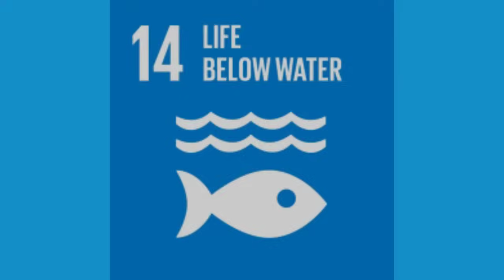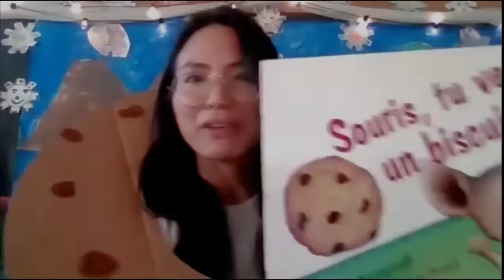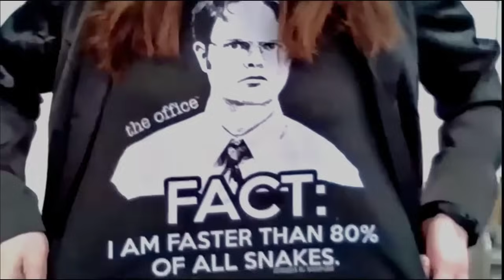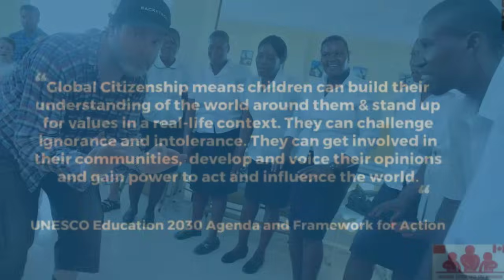YCW Meets Rainn Wilson, Philanthropist, Author, and "Dwight Schrute" in "The Office".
The great Rainn Wilson talks to teachers and students about his life, career, activism, spirituality, United Nations goals and our upcoming book "Coast to Coast".

YGC is a Worldwide Youth Movement promoting the U.N 17 SDGs for 2030 led by students in participating school clubs everywhere and supervised by Canadian educators.

Jeunes Citoyens du Monde est un mouvement d'engagement jeunesse international pour promouvoir les ODD de l'ONU pour 2030 dirigé par des clubs d'élèves au sein d'écoles participantes et supervisés par des enseignants Canadiens bénévoles.